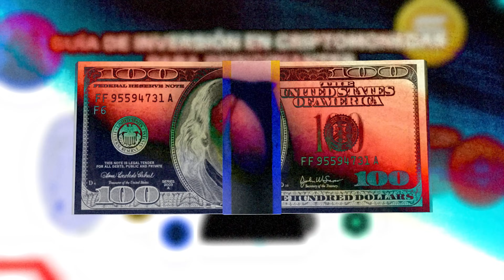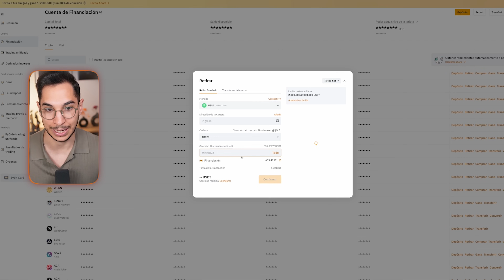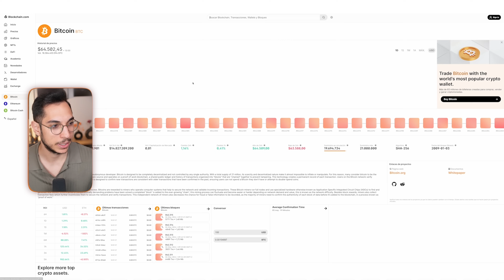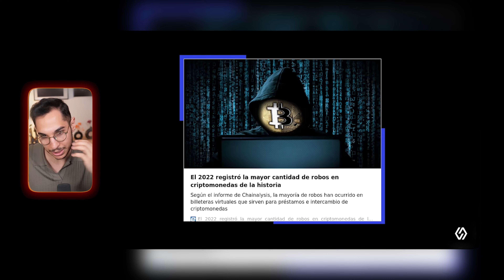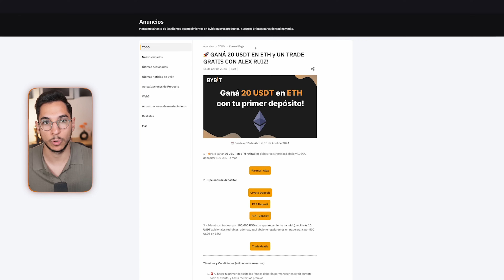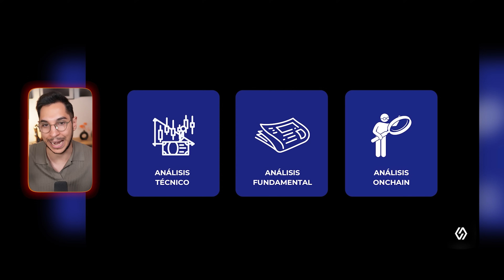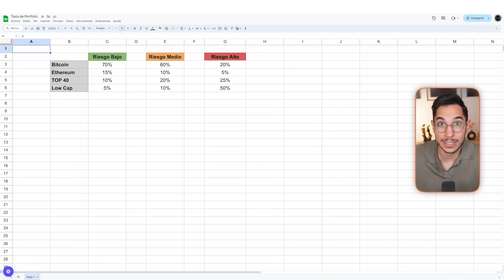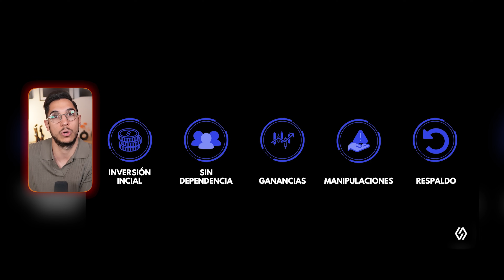Cómo Invertir En Criptomonedas - Guía Completa Para Principiantes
Guía completa paso a paso, en la que aprenderás a invertir en criptomonedas de forma segura, y ganar dinero con ello en 2024.

TIMEFRAMES
00:00 Introducción
09:00 Conceptos Básicos de las Criptomonedas
45:43 Tipos y Terminología de Criptomonedas
53:45 Cómo Comprar Criptomonedas de Forma Segura
1:02:40 Cómo Guardar Tus Criptomonedas
1:05:09 Cómo Investigar Criptomonedas
1:16:00 Construyendo tu Cartera de Criptomonedas
1:21:27 Mejores Consejos sobre Criptomonedas
1:26:25 ¿Qué sigue?
1:30:28 La Mejor Forma De Ganar Dinero Con Criptomonedas